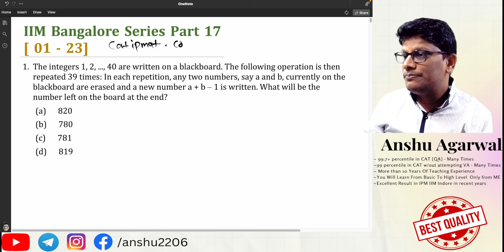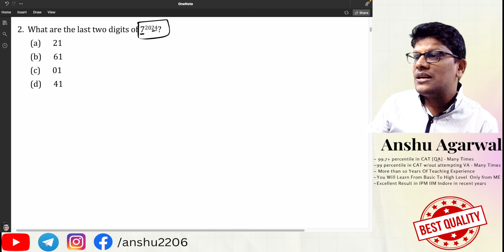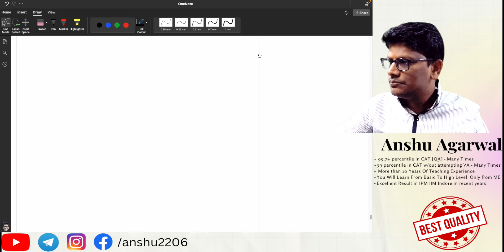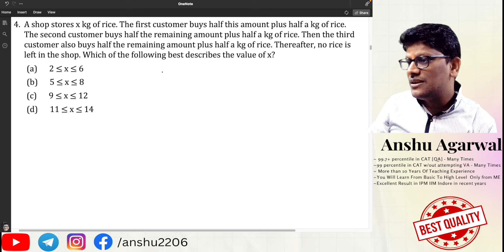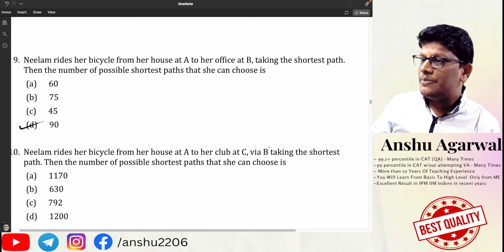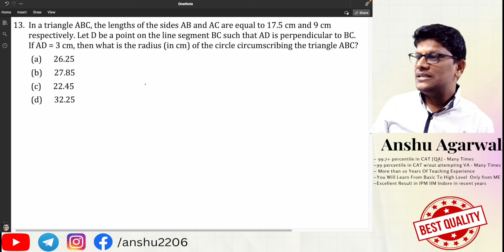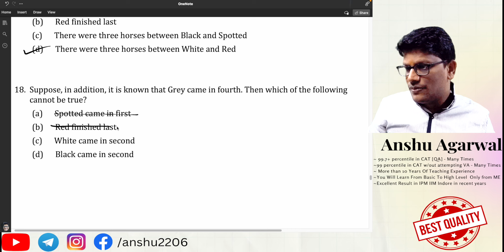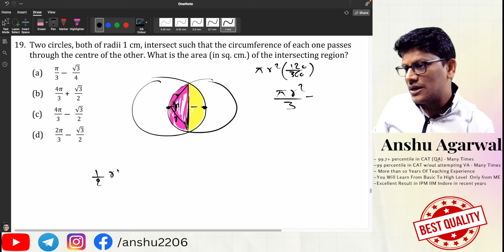CAT IIM Bangalore Question Series | CAT Previous Year Solved Papers | CAT 2024 preparation